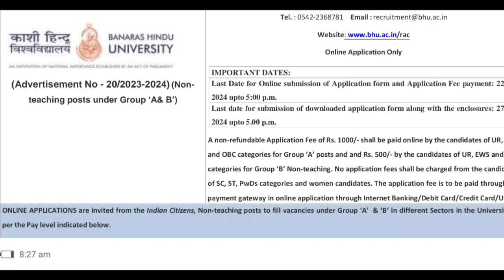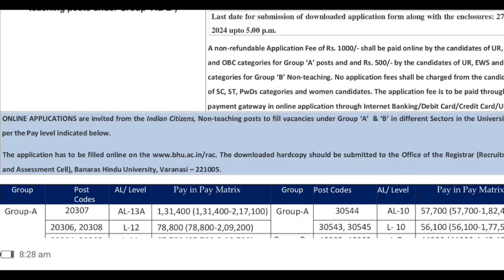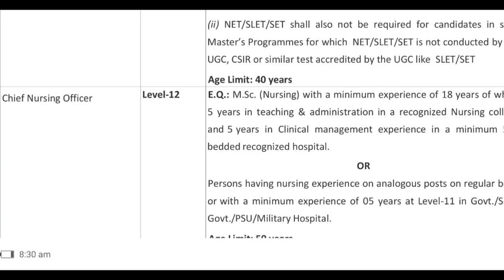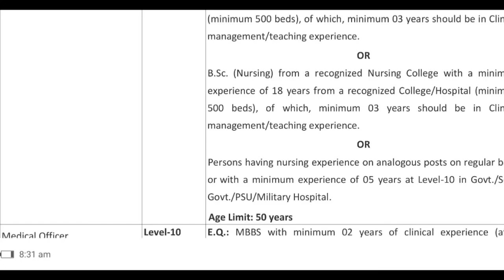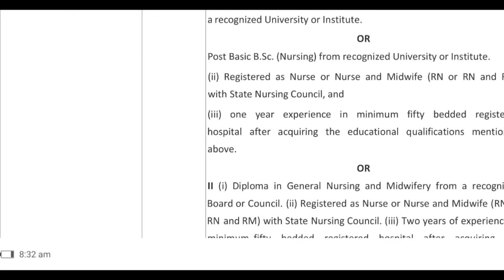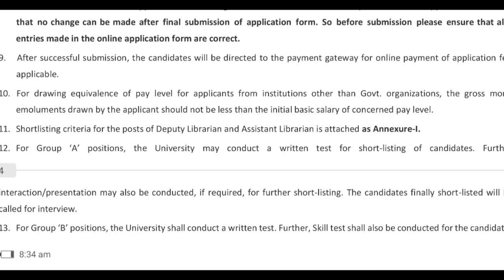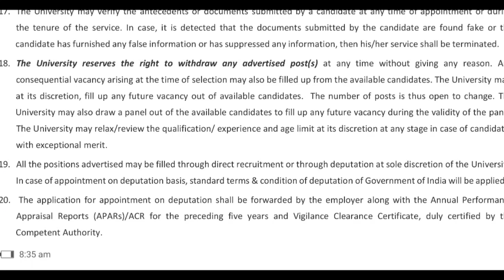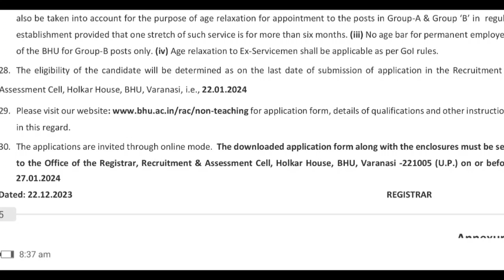BHU- ELIGIBILITY//EXAM CENTRE//FEES//PATTERN//IMPORTANTDATES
EXAM PATTERN//FEES//CENTERS